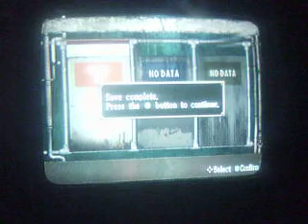Urban reign commintery By herowebcomics part 22